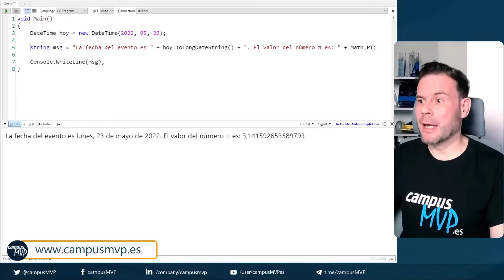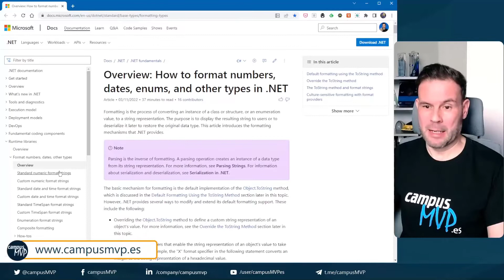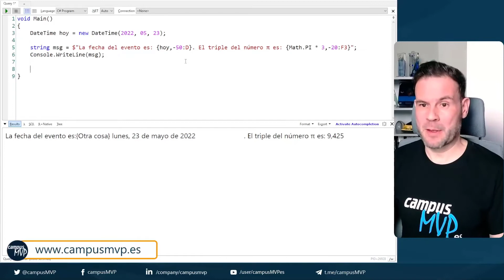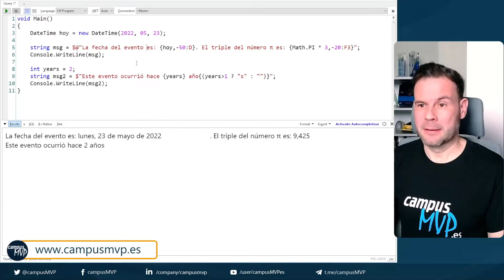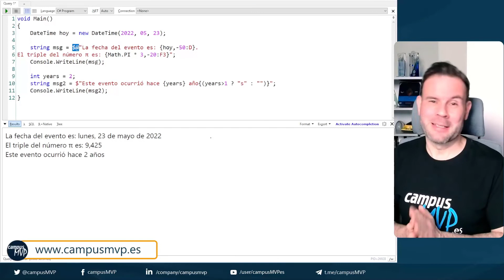C#: Evaluar código dentro de cadenas de texto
Deja de perder el tiempo y 🚀: 𝐚𝐩𝐫𝐞𝐧𝐝𝐞 𝐛𝐢𝐞𝐧 𝐲 𝐞𝐧 𝐬𝐞𝐫𝐢𝐨 a desarrollar con la última versión de la 𝗽𝗹𝗮𝘁𝗮𝗳𝗼𝗿𝗺𝗮 .𝗡𝗘𝗧 𝘆 𝗖#

En este vídeo te enseño cómo puedes incluir código dentro de tus cadenas de texto en .NET con C#, de modo que se evalúe a la hora de usar la cadena. Ahorrarás tiempo, mejorarás la legibilidad y el mantenimiento y podrás combinarlo con las cadenas textuales para conseguir plantillas potentes que se autogeneren.